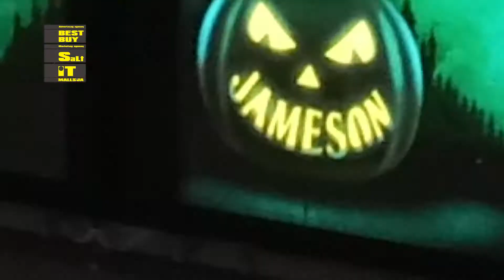Реклама Safe на видеоэкранах ТРЦ Ocean Plaza